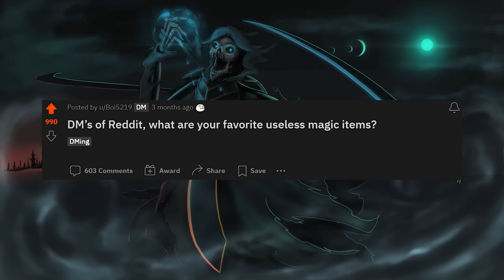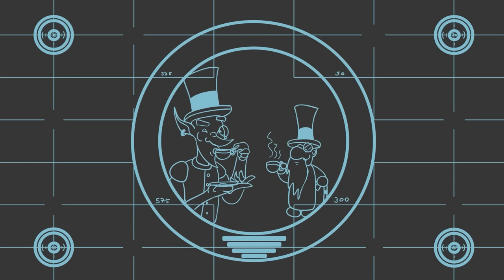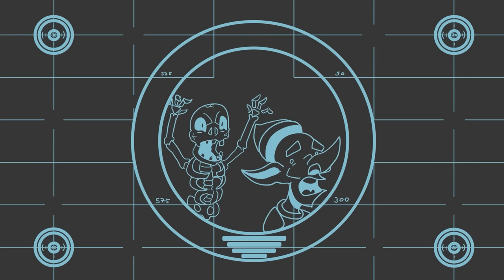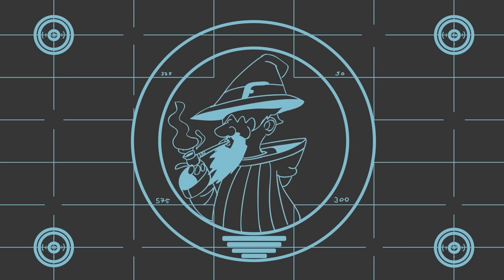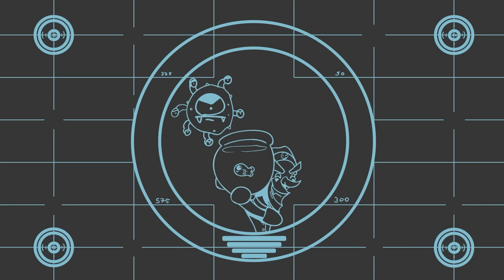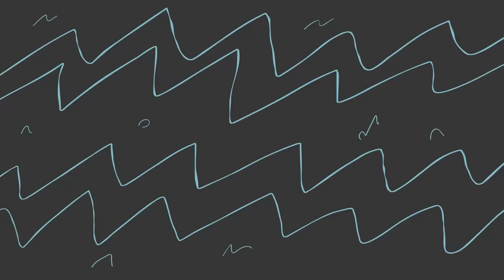DM’s, What are your favorite useless magic items?